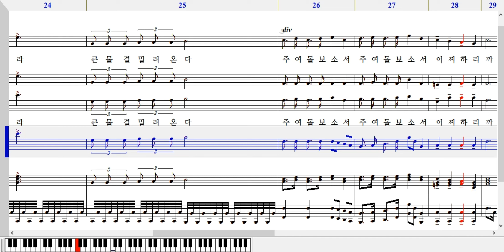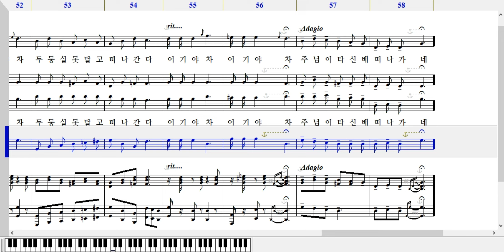잔잔하라김두완 곡 베이스